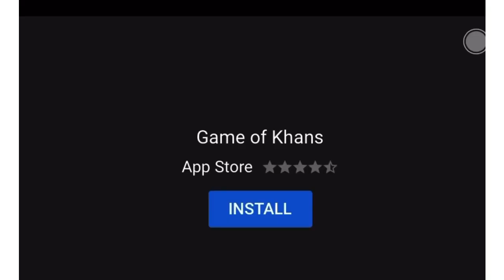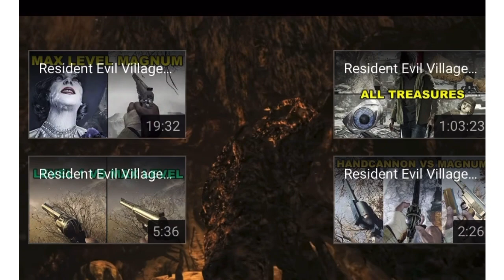Resident Evil Village All Bosses Death’s